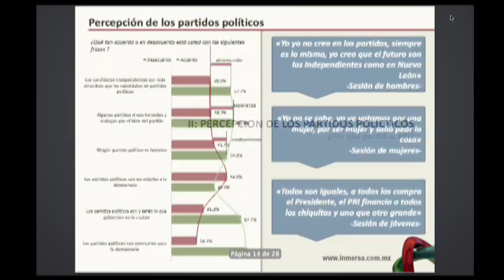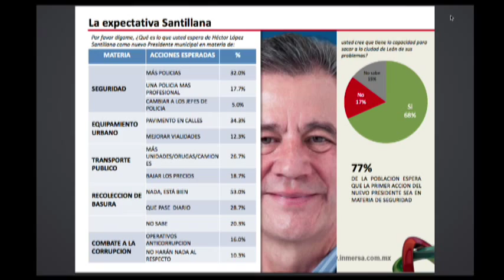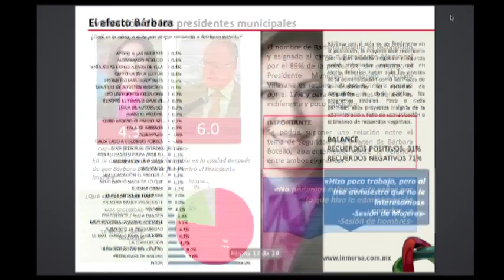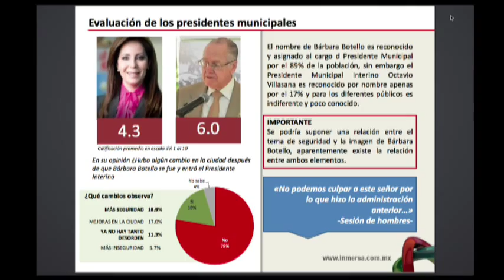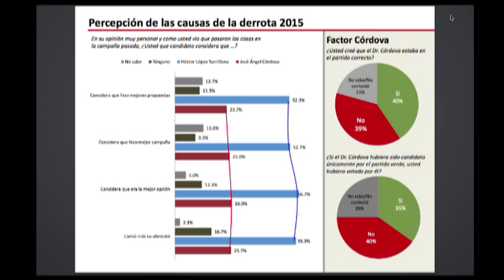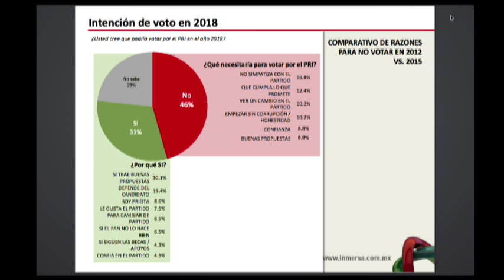Rodolfo Nuñez y Alejandro Arias